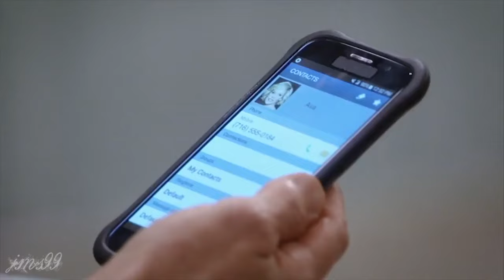Haley Erin foot massage in socks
A clip of Haley Erin playing Kiki Jerome in American TV show “General Hospital”. She wears black socks while getting a foot massage.